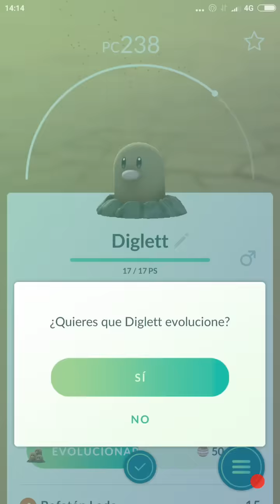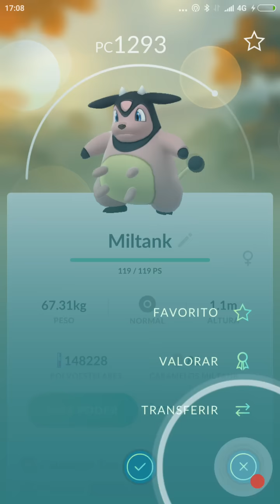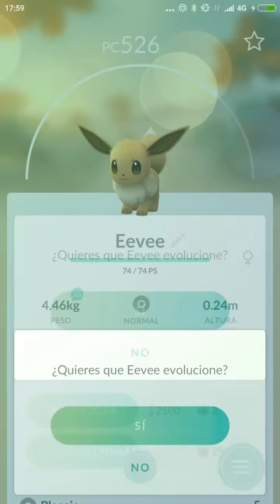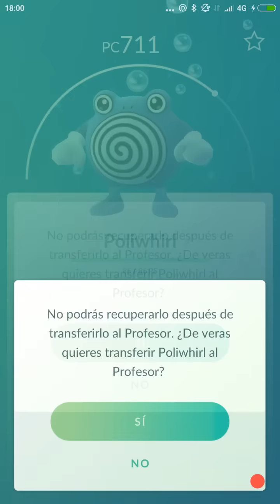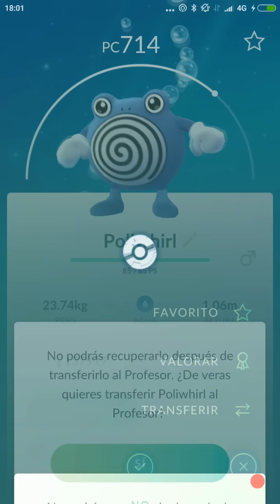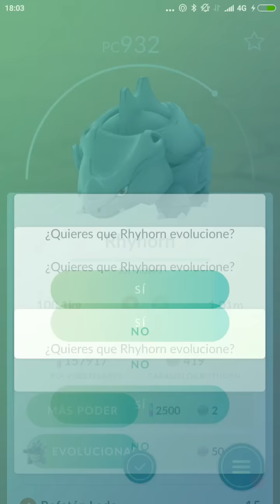EVOLUCIONANDO TODO LO QUE ECLOSIONO DE TODOS LOS KM! #7 [Pokémon GO-davidpetit]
Seguimos con la serie de eclosionando y evolucionando todo lo que salga!